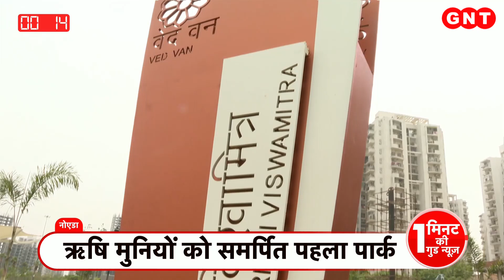Noida के सेक्टर 78 में बना खास Vedvan Park, चारों वेदों पर है आधारित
नोएडा प्राधिकरण ने ये अनोखी पहल की है. नोएडा प्राधिकरण ने सेक्टर 78 में खास पार्क तैयार किया है. इसमें भारद्वाज, गौतम, ओत्र, विश्वामित्र और अगस्त्य शामिल हैं. प्रत्येक योग को सुंदर चित्रकारी, कहानियों को लेजर शो और झरनों के रूप में दिखाया जाएगा. प्रदेश का ये पहला पार्क होगा, जिसे ऋषि-मुनियों को समर्पित किया जाएगा. 12 एकड़ में फैले इस अनोखे पार्क पर प्राधिकरण ने 28 करोड़ रुपए खर्च किए हैं. लेकिन इस पार्क में आम लोगों के लिए एंट्री पूरी तरह मुफ्त होग.